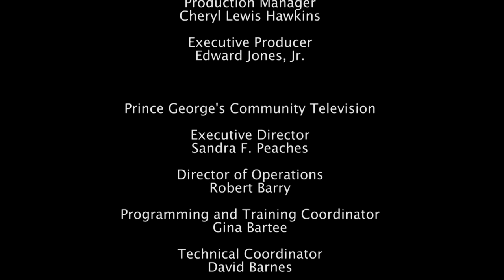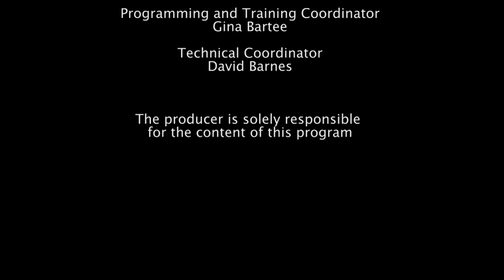HIGHER EDUCATION TODAY - Founding Ideals of the American Republic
HIGHER EDUCATION TODAY -- Founding Ideals of the American Republic -- Guests are Dr. Holly Brewer, Author of “By Birth or Consent” and Associate Professor of History, University of Maryland, and Seth David Radwell, Author of “American Schism” and Former President of e-Scholastic. Your connection to contemporary issues, people, and institutions involved in the world of higher education. Host is educational consultant and author Steven Roy Goodman.